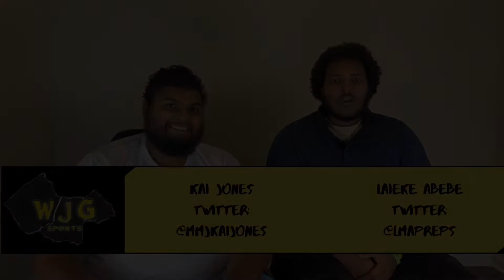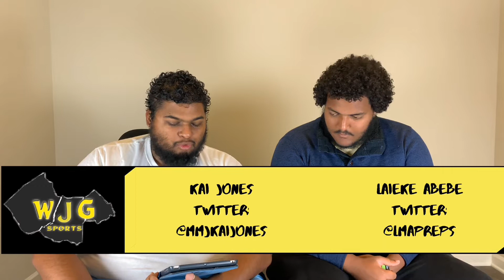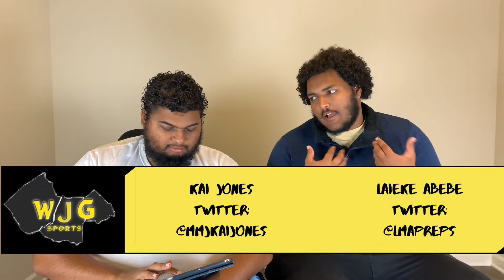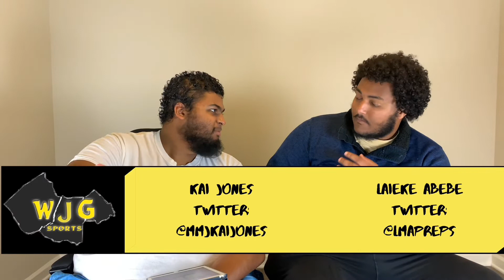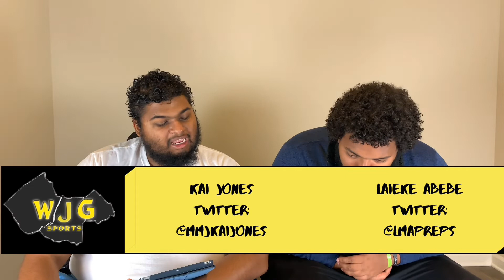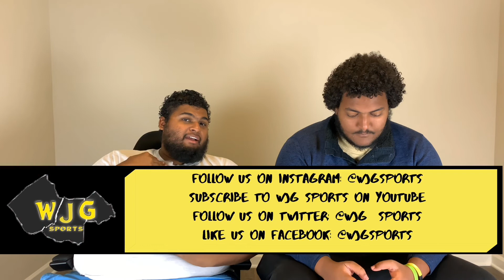JLB RAPID REACTION FOOTBALL SHOW NO. 7